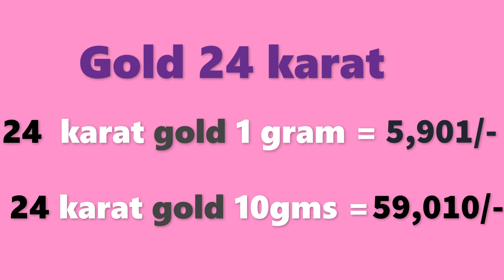గోల్డ్ రేట్ టుడే | బంగారం ధర| Gold rate today in Telugu| Gold price in Hyderabad| Laacnofas